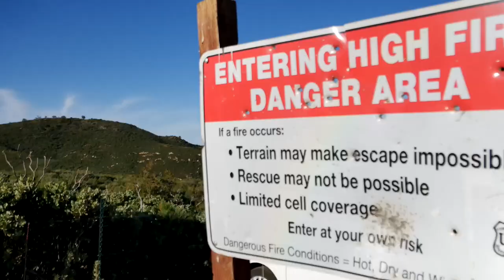HEAD FIRST 3 Sisters Falls!! (Epic Natural Water Slide Outside of San Diego)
Some might call this a water slide fail.  Others might call it just being infamous 😎🤙This is a short edit of my recent adventure out to the epic natural waterslide at 3 Sisters Falls in the Cleveland National Forest outside of San Diego, where I went head first down the natural waterfall slide.  I have a full vlog of the hike